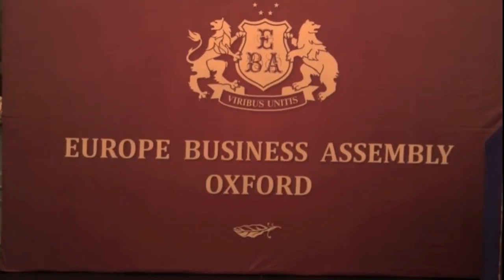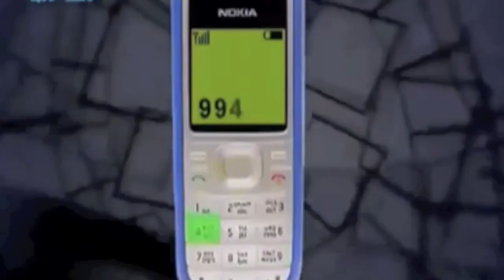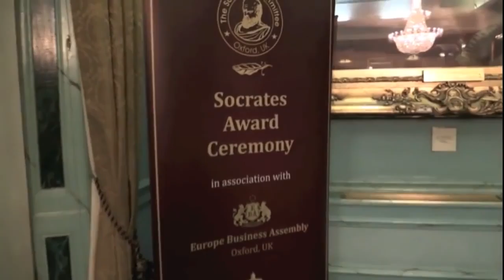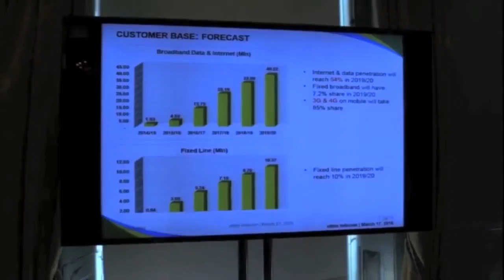Europe Business Assembly awarded Ethio Telecom with the 'United Europe' Award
Europe Business Assembly awarded Mr.Andualem Admassie Abate, CEO of Ethio Telecom with the 'United Europe' Award for contribution to business, science and cultural integration. Ethio Telecom Chief Executive Officer, Ato Andualem Admassie Abate, attended the European Business Assembly forum, an interactive platform for international collaboration which was attended by businessmen, financiers, diplomats, leaders of chambers of commerce, business associations and business and professional unions from more than 60 countries.